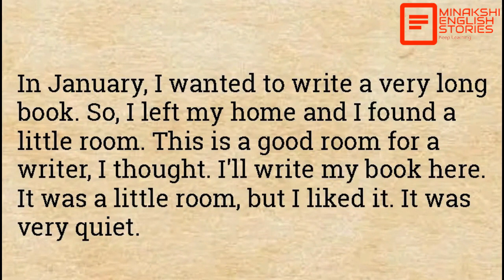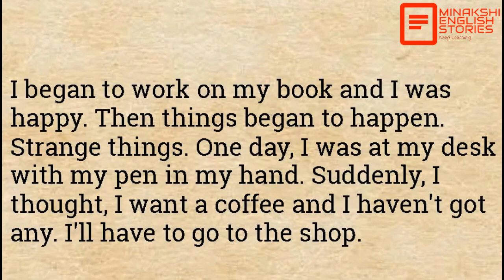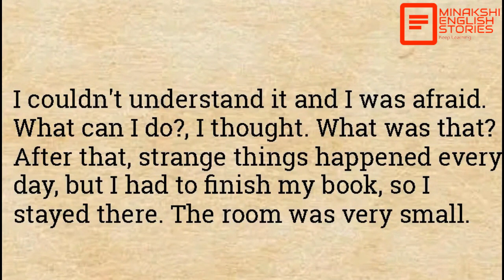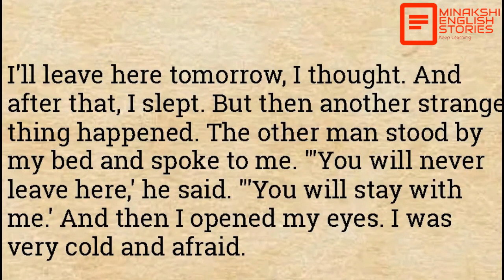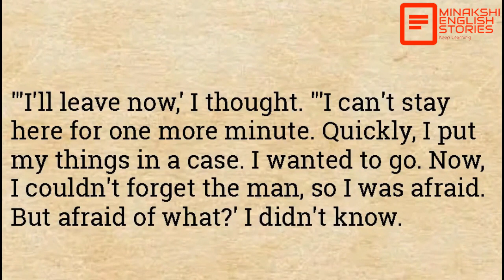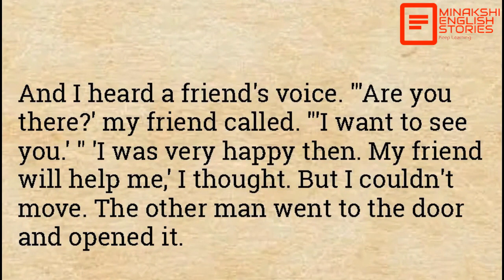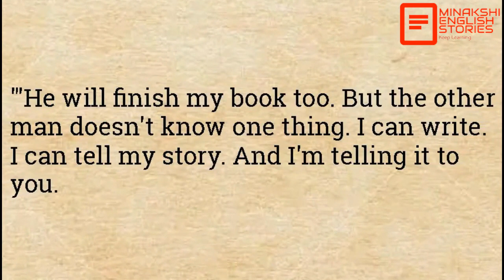Listen and Repeat | Learn English Through Interesting Story Listening Practice | English Shadowing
Listen and Repeat | Learn English Through Interesting Story Listening Practice | English Shadowing | @minakshienglishstories